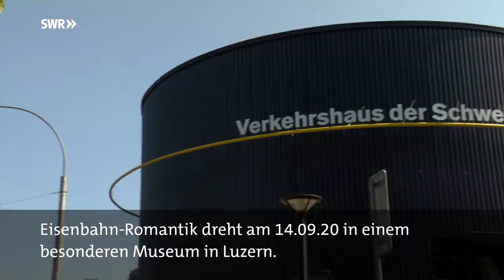Transport von Rigi Lok Nr. 7 aus dem Museum in die Werkstatt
Eisenbahn-Romantik hat Mitte September 20 in der Schweiz gedreht: Die Rigi-Bahnen haben ihre weltweit bekannte Lok Nr. 7 von Luzern nach Goldau überführt. Die einzige noch betriebsfähige Zahnradbahn-Dampflok mit aufgestelltem Kessel ist normalerweise im Verkehrshaus Luzern ausgestellt und wird von Werkstattleiter Martin Horath nur zu ganz besonderen Anlässen herausgeholt, diesmal, um sie für den 150. Geburtstag der Vitznau-Rigi-Bahn am 21. Mai 2021 in Schuss zu bringen.

Dieser Clip von Kirsten Ruppel haben wir am 23.9.20 zum ersten mal in YouTube im Rahmen von weiteren Dreharbeiten über das Jubiläum der Rigi-Bahn hochgeladen. eisenbahn-romantik